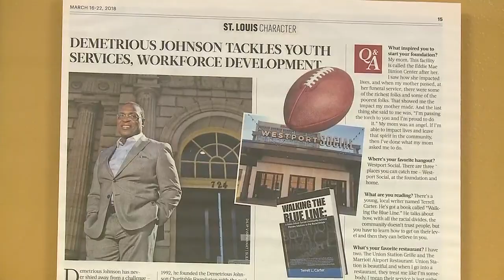Demetrious Johnson Foundation vows to keep his memory alive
Demetrious Johnson, former Mizzou and NFL player, died on Christmas Eve at age 61.